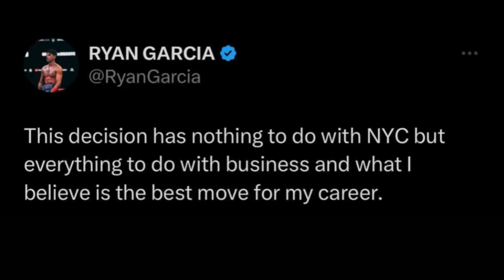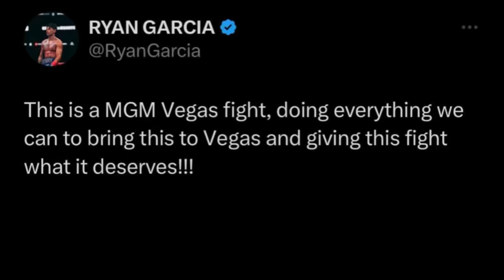Ryan Garcia explains why he wants the Devin Haney fight in Las Vegas